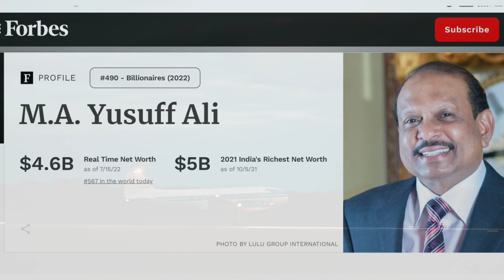Lulu mall owner yusuf ali biography in hindi | lulu mall lucknow | LuLu Mall owner yusuf ali story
lulu mall owner yusuf ali biography in hindi LuLu Mall lucknow ka malik kaun hai | lulu mall lucknow | LuLu Mall owner yusuf ali story Or unhon ke kaise ek anjan admi ke liye 1 caror rupya dediya use uae ke jail se riha karane ke liye aaiye jante hain Lulu group de dildar owner ki ya kahani or wah kaise jite hain apni luxury lifestyle